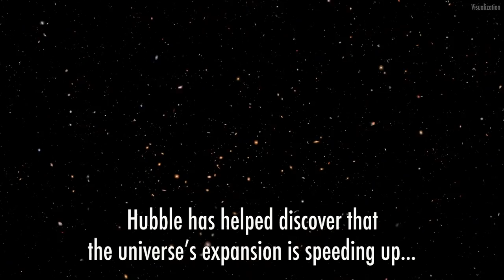Hubble: Voyage of Discovery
The Hubble Space Telescope has transformed our understanding of the universe, its view from orbit unleashing a flood of cosmic discoveries that have changed astronomy forever. From its discovery of dark energy to its quest to determine the age of the universe, Hubble has helped answer some of the most compelling astronomical questions of our time and revealed even stranger phenomena, opening our eyes to the grandeur and mystery of space.

Video credit: NASA's Goddard Space Flight Center
Tracy Vogel: Lead Writer
Paul R. Morris (USRA): Lead Producer

Music: "Above the Stars" by Magnum Opus [ASCAP] via Universal Production Music